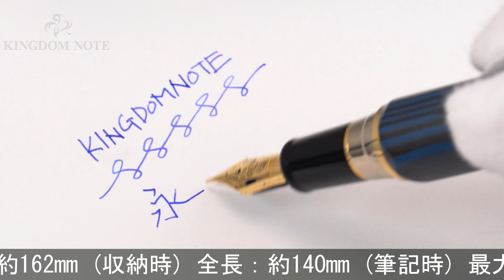SAILOR セーラー 万年筆 創立105周年記念 瑞青 中字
全体スレ･キズ、エボナイト特有のくすみ、表面変質等使用感みられますが普段使いに気兼ねなくご使用いただけます。2016年セーラー創立105周年記念500本限定！

本体材質：積層カラーエボナイト
ペン先材質：21金
字幅：中字
機構：カートリッジ、コンバーター両用式
全長：約140mm (筆記時)
最大径：約17mm
重さ：約43g
付属品：ペンシース/コンバーター